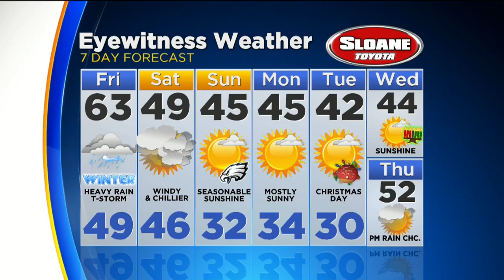Thursday Evening Forecast: Mild And Wet Start To Winter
Kate Bilo has latest Eyewitness Weather forecast.